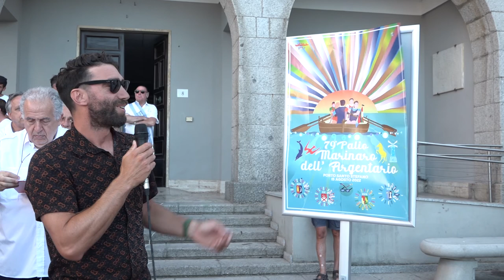Torna il Palio Marinaro dell'Argentario. Molto partecipata la consegna dei guzzi